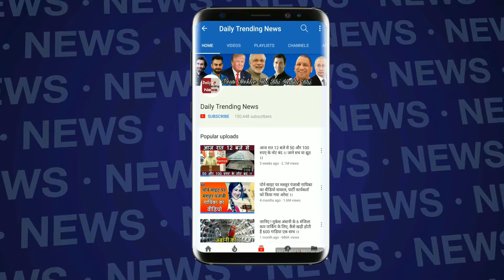IPL 2019 : SRH Vs DC मैच में रिषभ पंत की तूफानी पारी के बाद हैदराबाद के कोच फूट-फूटकर रोने लगे !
Hyderabad's coach started crying after the rush of Rishabh Pant during Sunrisers Hyderabad Vs Delhi Capitals match |